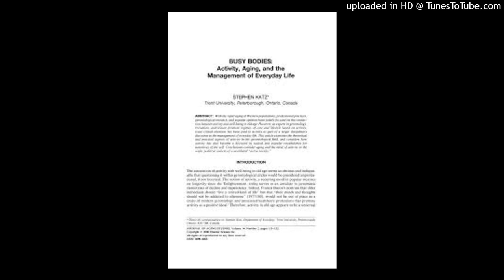Aging and disability ~ activity aging management of everyday life is a struggle in human society’s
Aging and disability ~ activity aging management of everyday life is a struggle in human society’s Katz 2000?